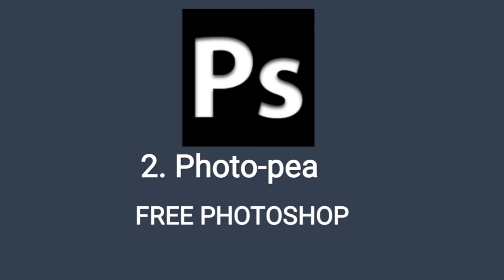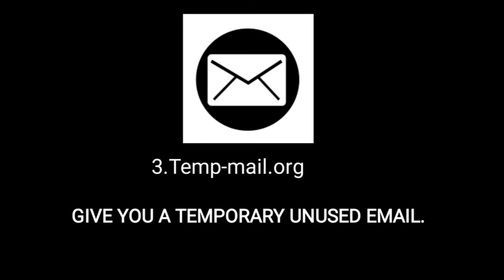5 amazing sites on internet | 5 Best sites of 2021 | How to ??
Aaj apko kuch esi sites batayege jo apne shayad sunni bhi nhi hogi aur yeh 5 sites bhout hi kaam aasakti hai apko.